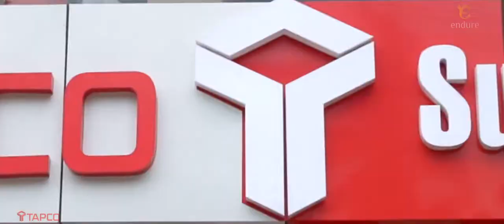OPENING CEREMONY OF TAPCO SUPER SHOPPE- Teaser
roofing tiles, cladding, terracotta items

event executed by endure events

for event queries, please call